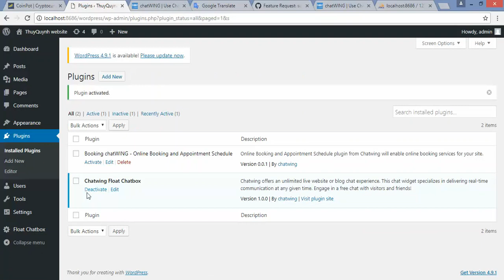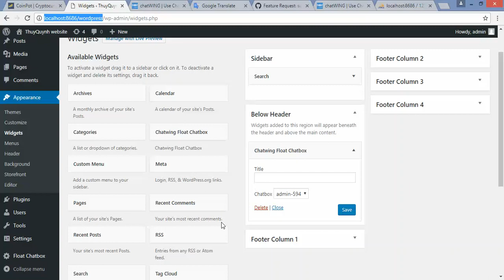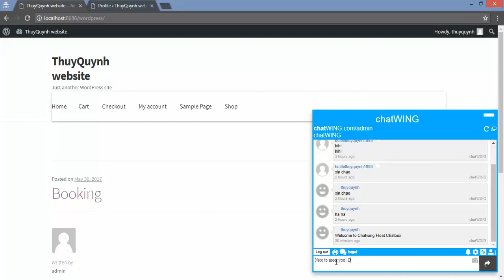How to add a Float Chatbox To Wordpress